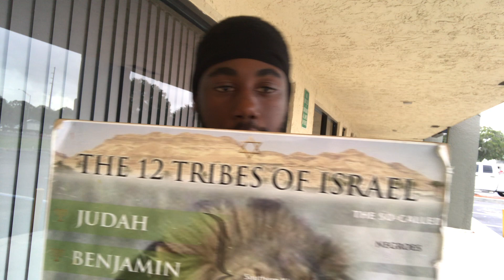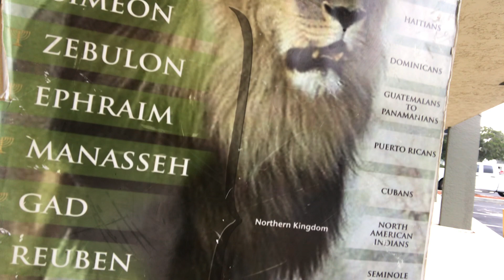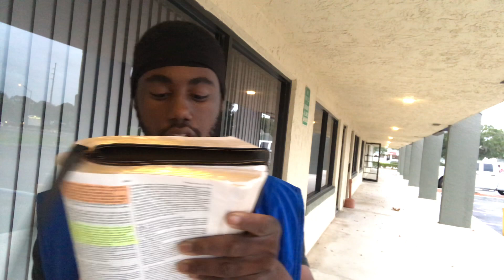Camp: We in those times!